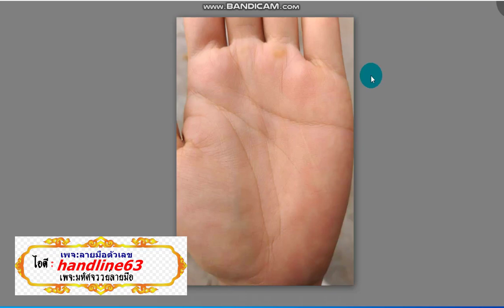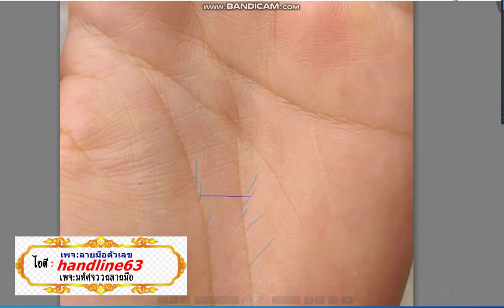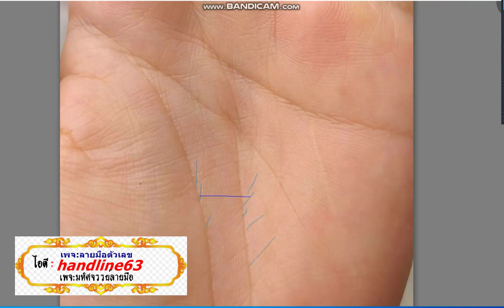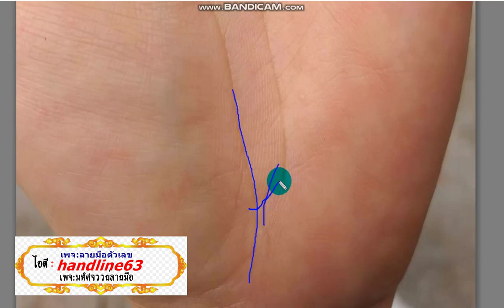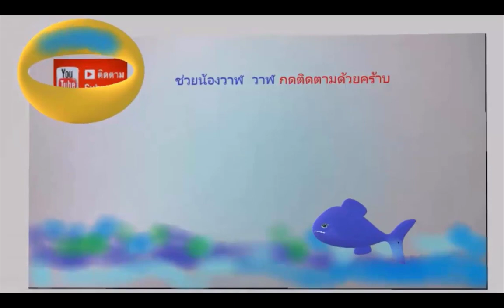จุดได้เงินล้านใช้ฟรีๆ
แต่ละมือมีกรรมทำมาต่างกันแม้มีเส้นขึ้นเหมือนกันคลายกัน โชคดีที่ได้ก็ต่างกันนะครับ
ติดตามหรือติดต่อที่เพจ:ลายมือตัวเลข